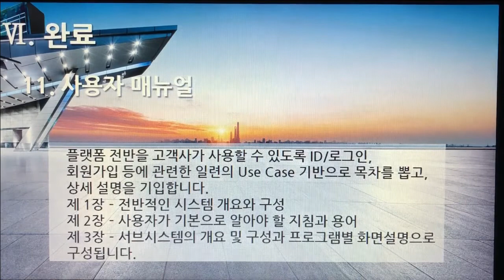[촬영] 3부. 플랫폼 개발구축(Build Platform Development) - 완료(인수, 검수, 완료) 11. 사용자 매뉴얼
[촬영] 3부. 플랫폼 개발구축(Build Platform Development) - 완료(인수, 검수, 완료 - Acquisition, Inspection, Complete) 11. 사용자 매뉴얼